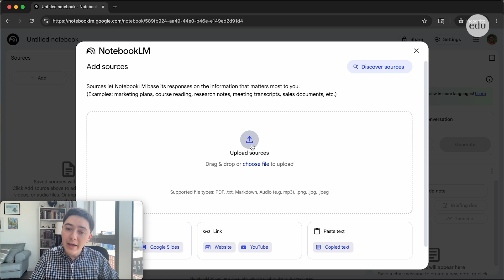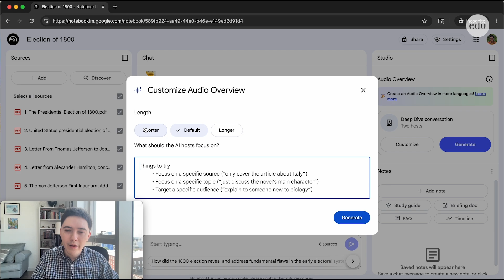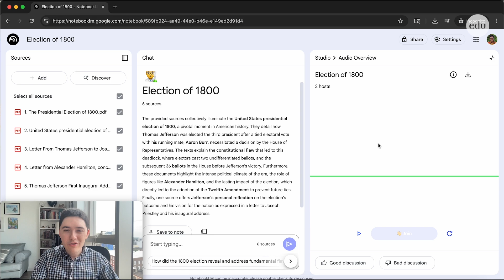AI Tool Demo for Teachers: Generating Custom Podcasts With NotebookLM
What if you could quickly make a podcast for students to listen to that covers specific class content? Better yet, what if you could make it interactive?

In this short demo, Edutopia’s assistant editor Daniel Leonard shows how educators can do exactly that with a new tool from Google called NotebookLM.

Find more resources for using generative AI in the classroom

Join the Edutopia community today to get articles, videos, and more delivered via email every Wednesday—all tailored to you and your unique role